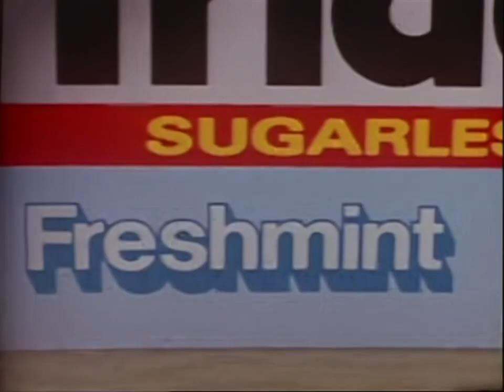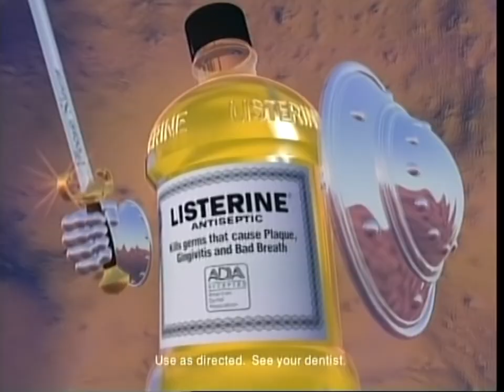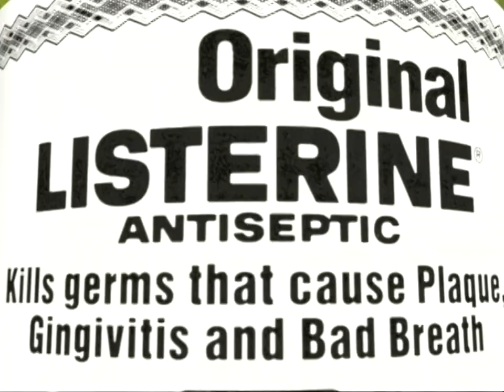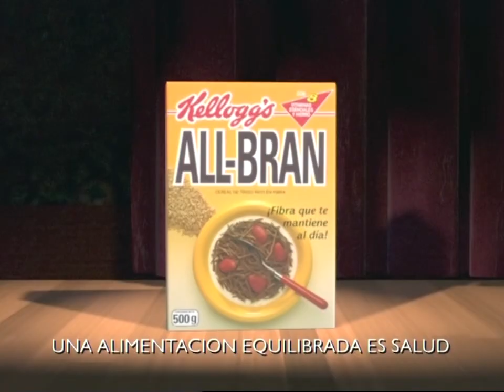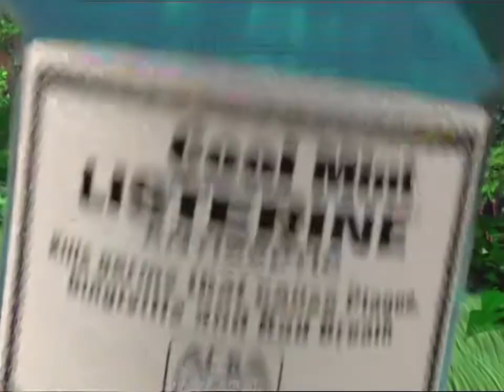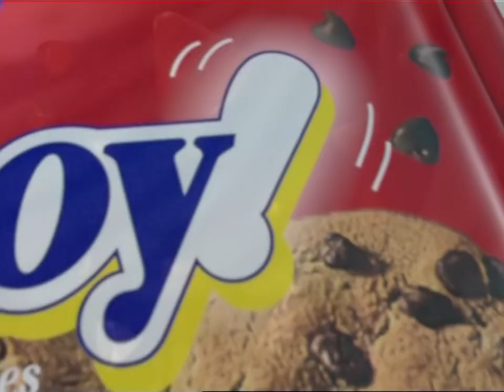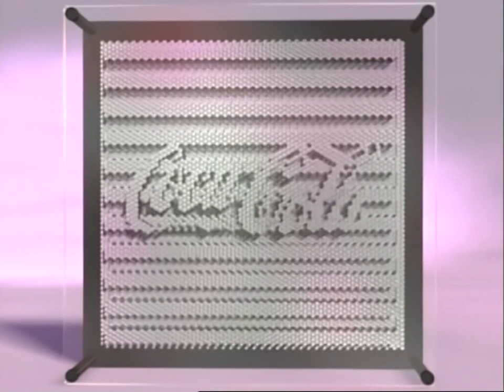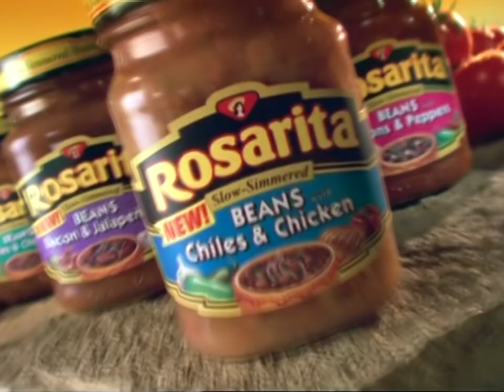All Non-Disney PIXAR Adverts (Digital Restoration) 1989-1996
All adverts made by PIXAR without collaboration with Disney. All videos were ripped from the Made in Point Richmond DVD and have been digitally restored using Vegas Pro 15 and Neat Video 5.1.5 to remove most of the damage caused to the original film.

1989
0:00 - Tropicana "Wake Up"
1990
0:31 - Lifesavers Holes "Babies"
1:03 - California Lottery "Dancing Cards"
1:34 - Trident "Quite A Package"
1:50 - Volkswagen "Nouvelle Polo"
2:36 - Pillsbury "Pump"
1991
3:07 - Fleishman's Eggbeaters "Cracks"
3:39 - Cellular One "Moving Target"
4:10 - Tropicana "Warehouse"
4:40 - Tropicana "Orange Kiwi Passion"
4:57 - Tropicana "Three Fruits Dancing"
5:13 - Toys R Us "Grand Opening"
5:44 - Tetra Pak "Lunchbox"
6:15 - Listerine "Knight"
6:46 - Lifesavers "Gummie Savers Conga"
7:17 - Lifesavers Holes "Life At The Beach"
7:48 - Listerine "Boxer"
1992
8:19 - Volkswagen Polo "Interview"
8:52 - Listerine "Swinging Bottle"
9:23 - Tetra Pak "Daydream"
9:53 - Kelloggs All-Bran "Balloon"
10:25 - Kelloggs All-Bran "Hourglass"
10:56 - IBM "Logo"
11:23 - IncrediBites "Chomp Chomp"
11:54 - La Poste "Ladybug"
12:12 - Bunn Coffee Makers "In The Mood"
1993
12:43 - Kelloggs All-Bran "Cello"
13:15 - Kelloggs All-Bran "Sprinkler"
13:46 - Apple Mac Classic "Introduction"
14:06 - Bank South "Hungry"
14:37 - Tetra Pak "Stranded"
15:08 - Carefree "Bursting"
15:24 - Fresca "Chuckling Straws"
15:55 - Jordan Magic "Laughing Magic"
16:26 - Dow Corning "Ideas At Work"
16:42 - Bank South "Chase"
1994
17:14 - Listerine "Arrows"
17:46 - Coca-Cola "Kaleidoscope"
18:02 - Arm and Hammer "About To Uncover"
18:18 - Arm and Hammer "Here, There And Everywhere"
18:34 - Levi's "Woman Getting What She Wants"
19:05 - Nutri-Grain "We've Got Taste"
19:36 - Lifesavers Gummisavers "Wacky Frootz"
20:07 - Boston Chicken "Fresh Salad"
20:38 - Listerine "Mission"
21:09 - Prime Option MasterCard "Shaping Up Nicely"
21:41 - Prime Option MasterCard "Strong Option"
1995
22:13 - Chips Ahoy "Balloon"
22:45 - Chips Ahoy "Circus"
23:01 - Ortho "Flamingo"
23:32 - Levi's Dockers "Pinheads"
24:03 - Hershey's "Amazin' Straws"
24:19 - Coca-Cola "Learning Lesson"
24:50 - Coca-Cola "Secret Weapon"
25:21 - Coca-Cola "Pin Box"
25:52 - McDonalds "Art Store Break"
26:24 - Tower Records "Christmas Conga"
1996
26:55 - Sun Microsystems "Magic Desktop"
27:39 - Hallmark "Magnets"
28:42 - Twizzlers "Check Me Out"
29:13 - Twizzlers "Let Me In"
29:29 - Hershey's "The TasteTations"
30:00 - Rosarita "The Wild Frijoles"
30:31 - Levi's Jeans For Women "Shake It"
31:02 - Zolo "Look Away"